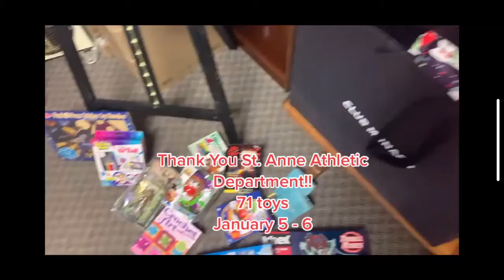St. Anne Alumni Family House Toy Drive